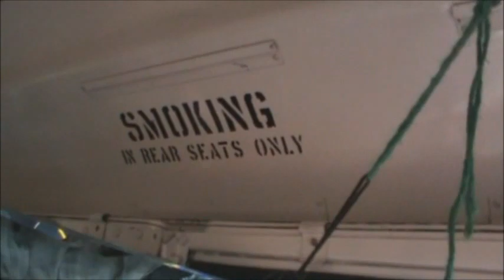Hexwood Hills Halloween 2014 " haunted beyond belief "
highlights of our 2014 Halloween yard haunt/display & as promised we had the zombie bus & a great time was had by all...hope you enjoy watching & Happy Halloween